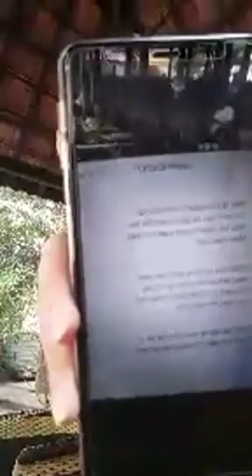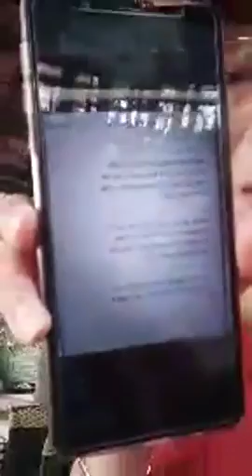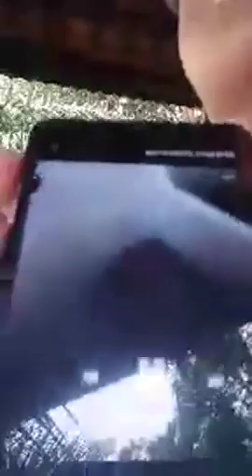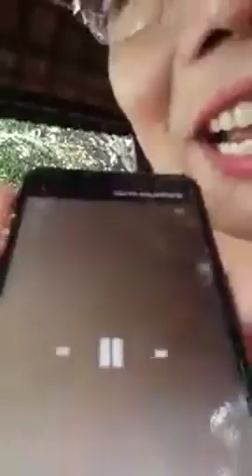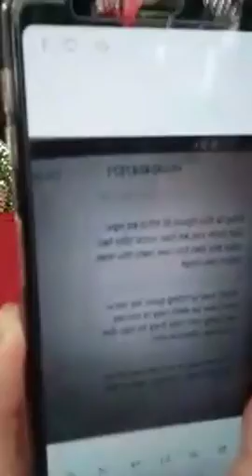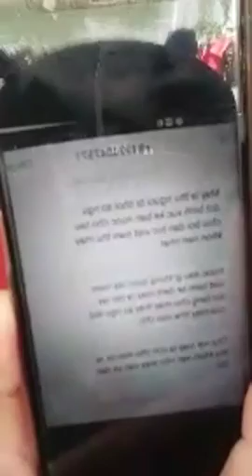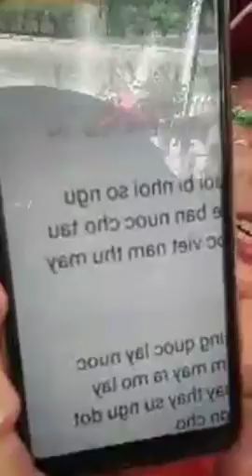Khôi hài cờ vàng, ba que rủ rê Hà My đi biểu tình ngày 22/12!